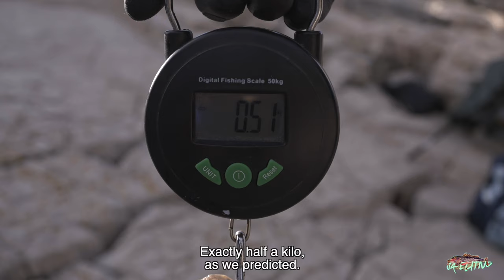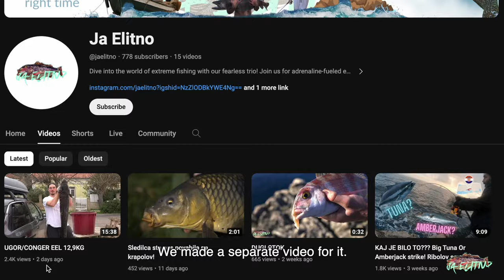RIBOLOV POD KLIFI - Winter cliff fishing Croatia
Dugi Otok: Where Fishing Dreams Come True! Nestled in the stunning Adriatic Sea, this island is a treasure trove for anglers of all levels. Whether you're after big game or tranquil shore fishing, Dugi Otok offers an array of experiences. With its picturesque coastline, rich marine biodiversity, and warm Mediterranean climate, it's no wonder it's hailed as one of Croatia's premier fishing destinations. So grab your gear and get ready for an unforgettable angling adventure in paradise!